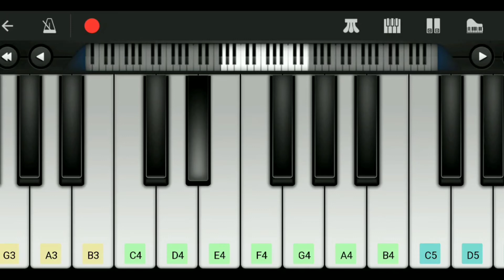Masi masam alana ponnu | Enno Ratrulostayi kani| Piano cover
RAJINI, ILAYARAJA,Masi masam alana ponnu | Enno Ratrulostayi kani| Piano cover